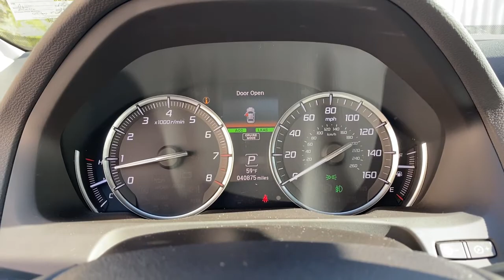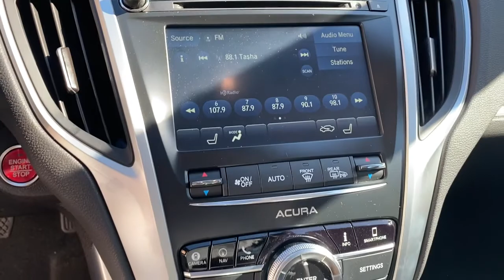2018 Acura TLX Suffolk, Chesapeake, Portsmouth, Norfolk, Virginia Beach, VA 52844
Bellanova White Pearl Used 2018 Acura TLX available in Suffolk, Virginia at Mike Duman Mitsubishi. Servicing the Chesapeake, Portsmouth, Norfolk, Virginia Beach, VA area.
2018 Acura TLX w/Advance Pkg - Stock#: 52844 - VIN#: 19UUB2F75JA004263

VA INSPECTION ALL VEHICLES PROFESSIONALLY DETAILED. Mike Duman has been satisfying automotive needs since 1980 and was recognized as the Virginia Independent Quality Dealer of the year. BUY WITH CONFIDENCE! WHY PAY MORE? Recent Arrival!brbrAwards:br * 2018 KBB.com 10 Best Luxury Cars Under $35000 * 2018 KBB.com 5-Year Cost to Own AwardsbrKelley Blue Book Brand Image Awards are based on the Brand Watch(tm) study from Kelley Blue Book Market Intelligence. Award calculated among non-luxury shoppers.  Kelley Blue Book is a registered trademark of Kelley Blue Book Co. Inc.brSatisfying automotive needs since 1980. The Du-Man Can!